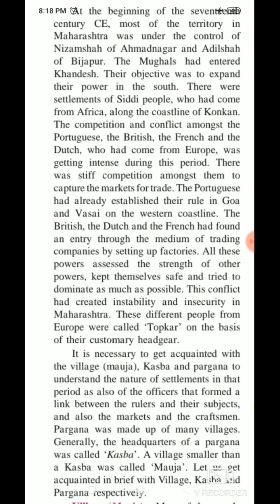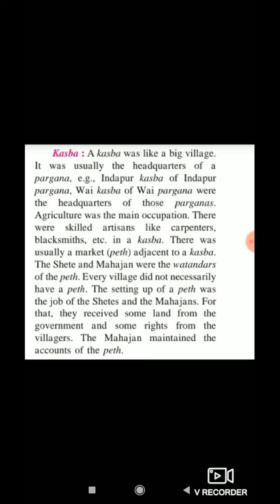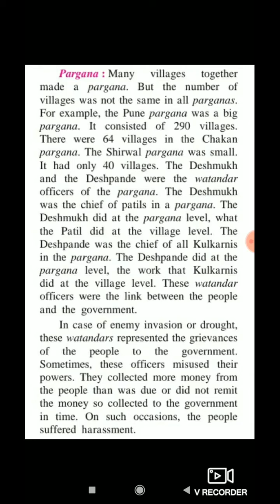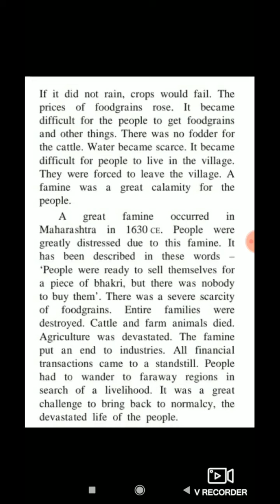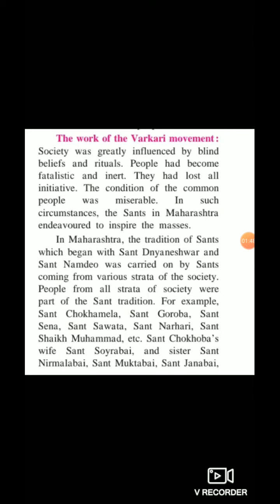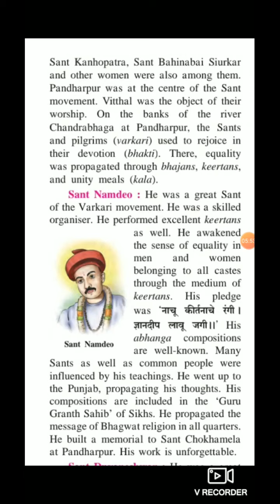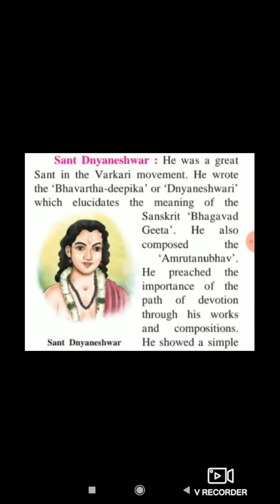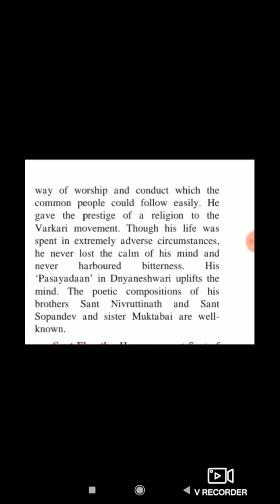10 Sep 7th Std History 11am